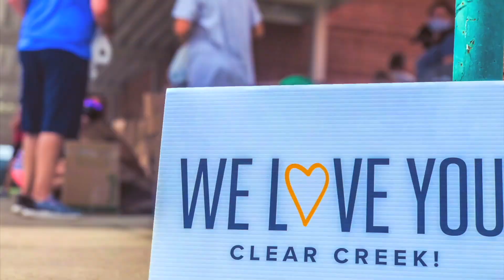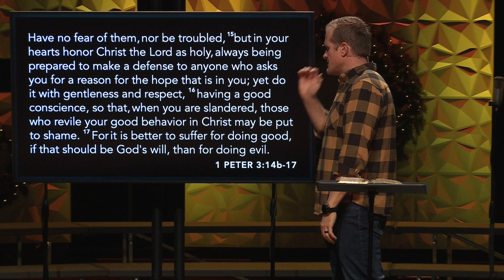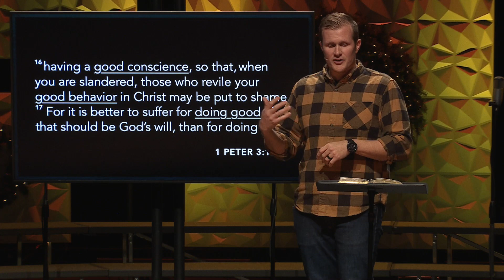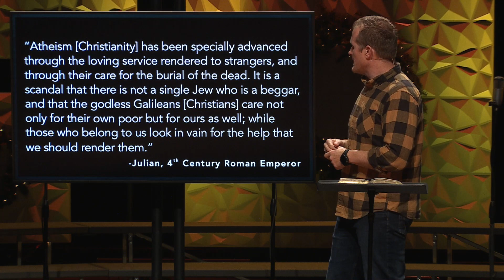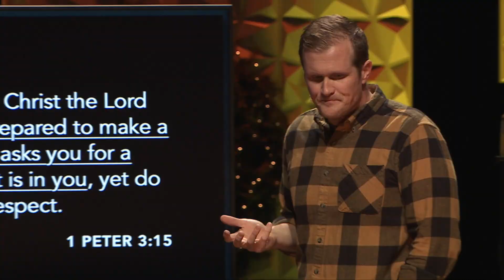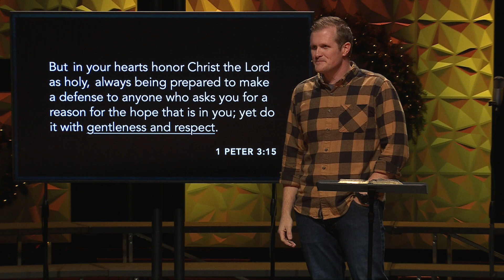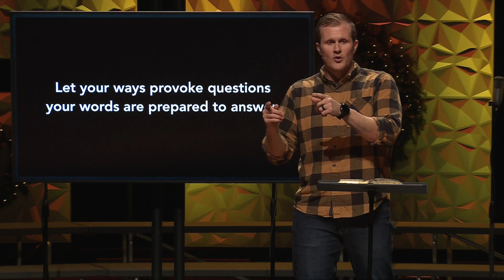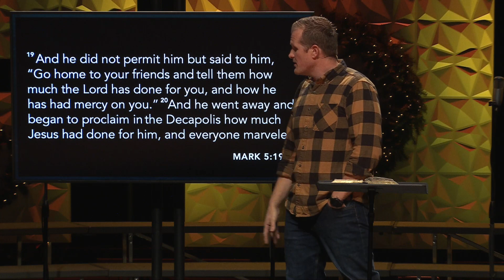Reason for Hope